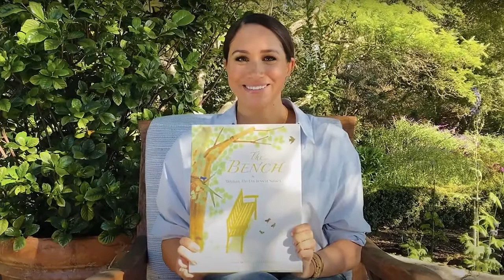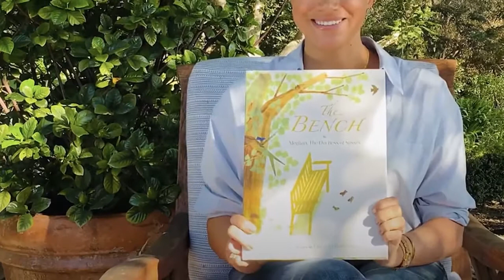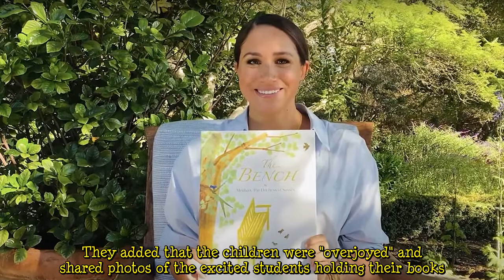Meghan Markle Is Back to Her Beloved Bench in New Video from California Garden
Meghan Markle is sharing a deep-dive of her children's book with the world.  The Duchess of Sussex was a guest on Brightly Storytime, reading her children's book The Bench, which was inspired by Prince Harry and their son Archie, in a YouTube video. She's dressed casually in jeans and a button-up white shirt — similar to the outfit she sported at her couple debut with Prince Harry at the 2018 Invictus Games in Toronto.    In her first appearance since her trip to New York City with Prince Harry last month, she looks relaxed in a lush garden, surrounded by the outdoor sounds of birds chirping and wind blowing. The couple relocated to California last year with Archie, now 2, before welcoming  ...